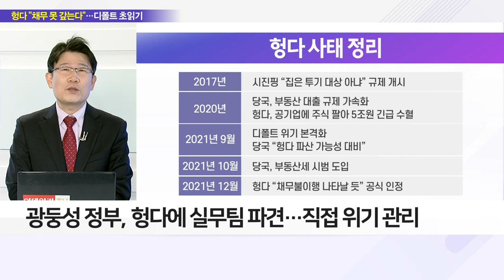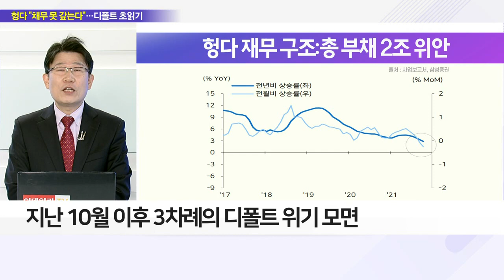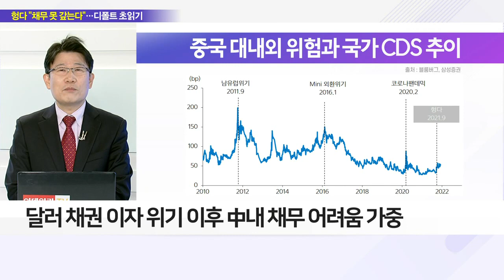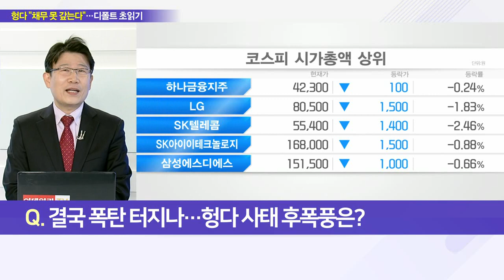헝다 "3천억 원 갚기 어렵다"… 폭탄 결국 터지나?_이슈 파워 (20211206)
Q. 유동성 위기 지속… 헝다 폭탄, 결국 터지나?
- 헝다그룹, 채무 디폴트 우려 재부각
- 헝다, "2.6억 달러 규모 채무 보증 의무 이행 어렵다"
- 광둥성 정부, 헝다에 실무팀 파견… 직접 위기관리
- 지난 10월 이후 3차례의 디폴트 위기 모면
- 달러 채권 이자 위기 이후 中 내 채무 어려움 가중

Q. 결국 폭탄 터지나… 헝다 사태 후폭풍은?
- 중앙 정부, 개입 통한 '사태 최소화' 노력
- 인민은행 "대출 시장에 영향 없을 것"
- 헝다 디폴트 시, 中 부동산 개발사 연쇄 부도 가능성
- 美 연준, 中 부동산 문제 리스크 요인으로 인식
- 헝다 디폴트 시, 中 GDP 성장률 하락 전망
- 中 GDP 하락 시, 국내 성장률 역시 둔화 가능성
- 中 정부, 헝다그룹 해체 가능성 농후